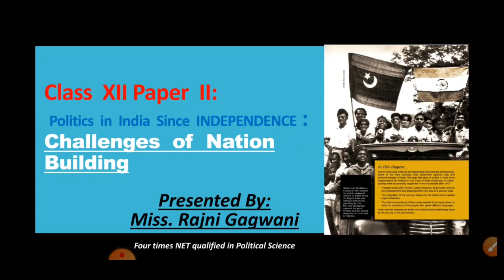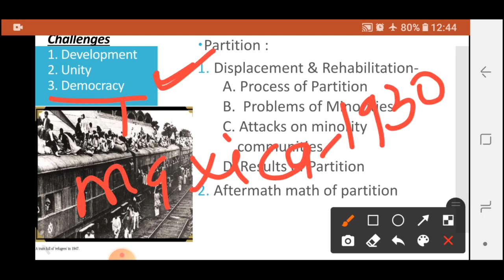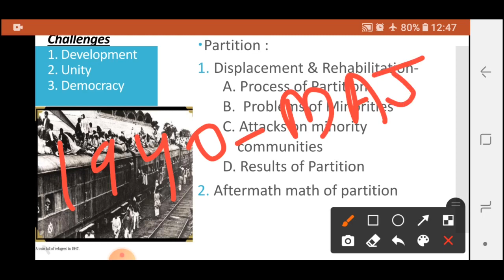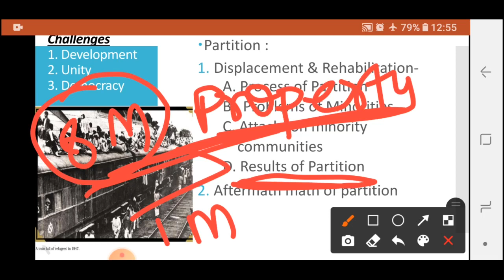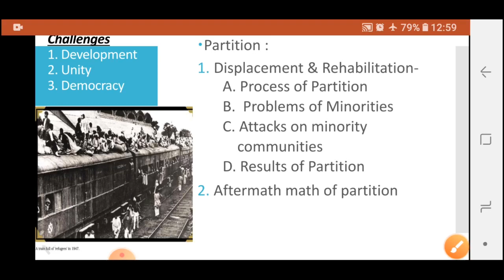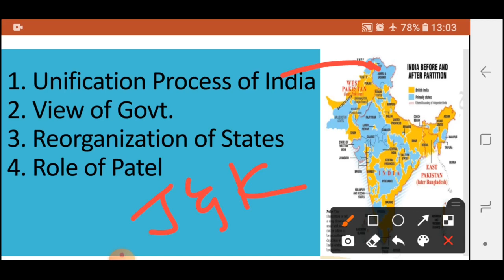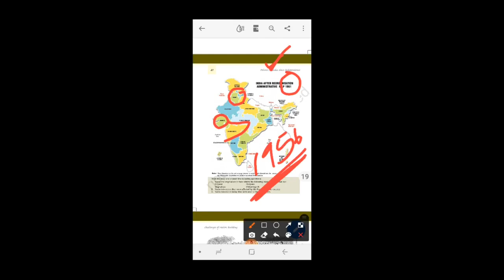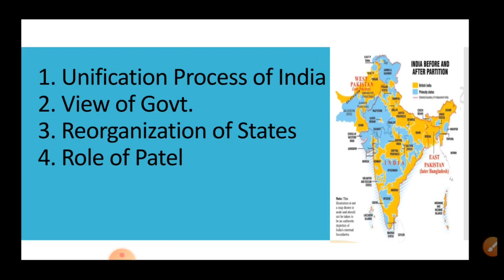XII||Political Science||Revision||Challenges of Nation Building